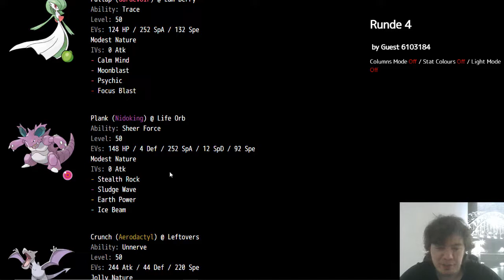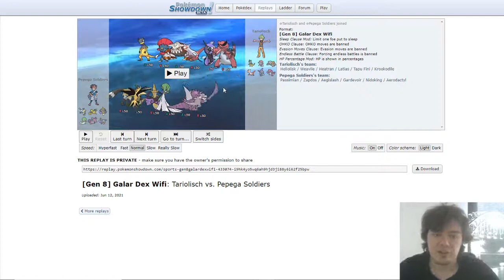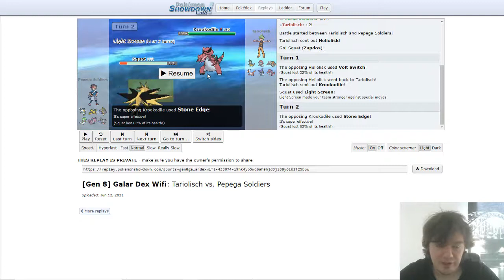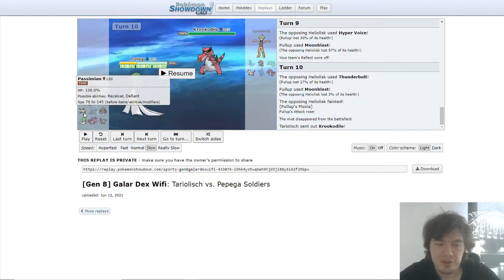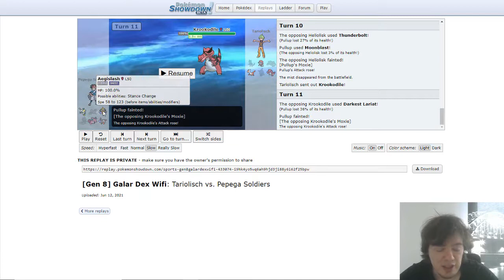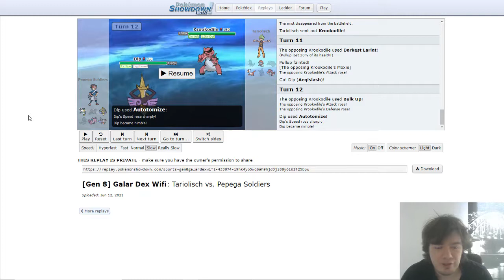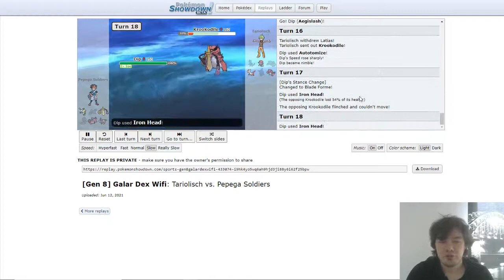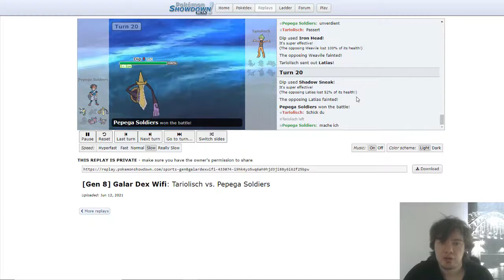GPL Communityturnier (Igalima Impoleon) Achtelfinale gegen Tari (Pillar Mons)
Besser spät als nie: Viel Spaß beim Achtelfinale :)